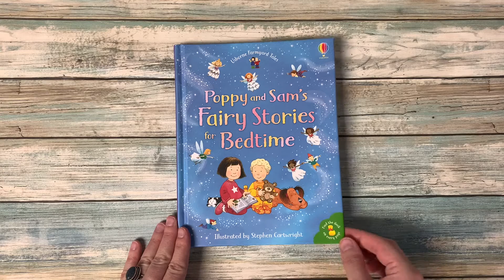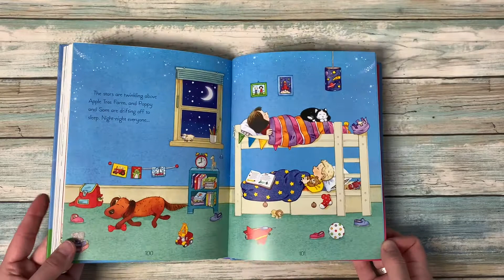'Poppy and Sam's Fairy Stories for Bedtime' - Usborne Canada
Poppy and Sam love fairy stories, and in this beautifully-illustrated collection you can curl up with 17 of their favourite tales. With classic illustrations by Stephen Cartwright, these timeless stories are perfect for sharing with little children.